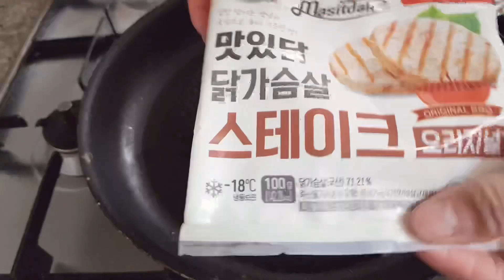콥샐러드&렌치드레싱 | Cobb salad & sauce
남은 야채들 정리하기 좋은 콥샐러드로 다이어트해요~

♧렌치드레싱♧
🍋플레인요거트5T
🍋우유2T
🍋꿀1T
🍋마요네즈3T
🍋다진양파2T
🍋레몬즙1T
🍋소금,후추